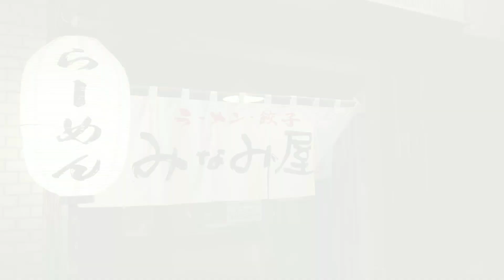北九州の人気店！トンコツか？トンコツ以外か？【トンコツ臭があるのが旨い！ラーメン みなみ屋】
小倉北区のラーメン『みなみ屋』さん。トンコツ臭があるラーメンですがそれが旨い！
ご覧下さい。